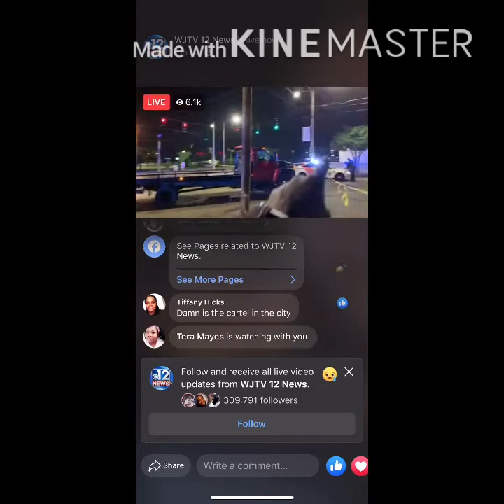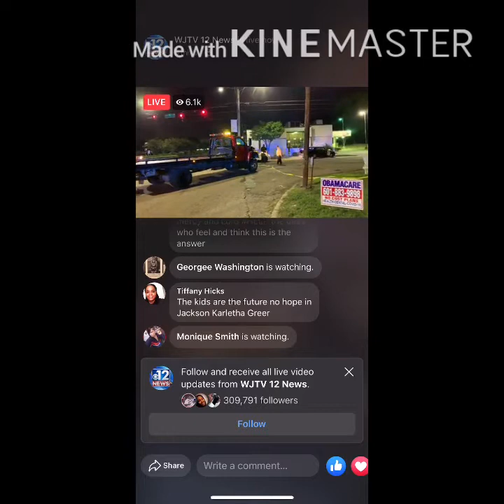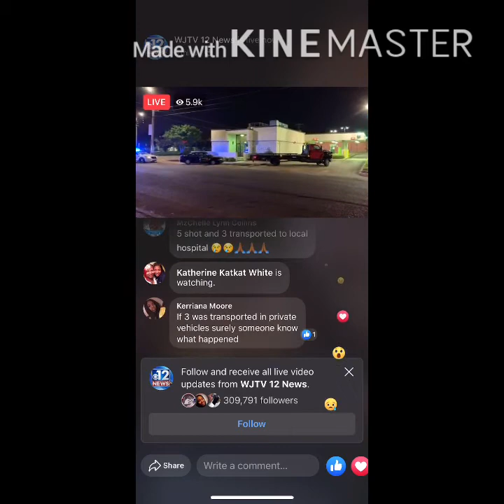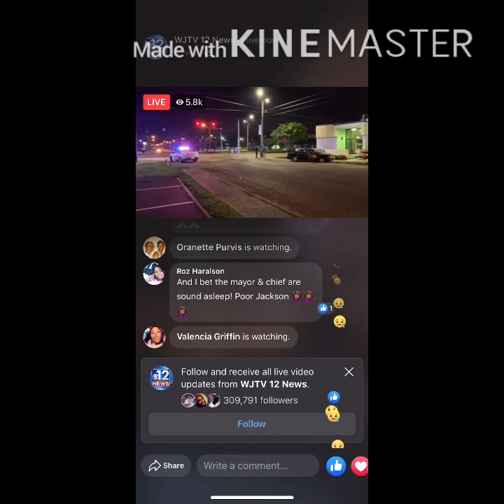5 people shot in Jackson Mississippi 3 victims critically injured 08/09/2020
5 people shot on same block in Jackson Mississippi august 9,2020 Jacktown Mississippi is one of the most dangerous cities in the south